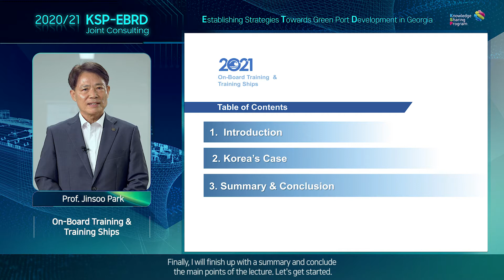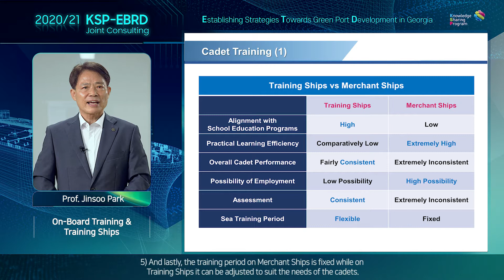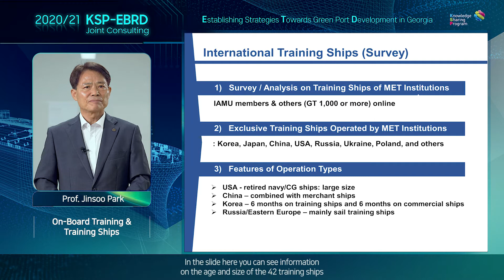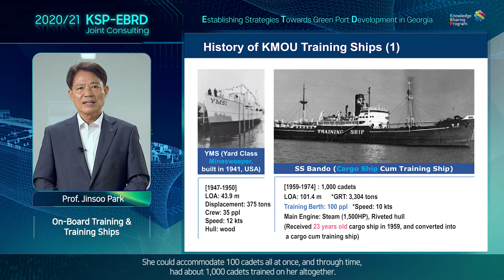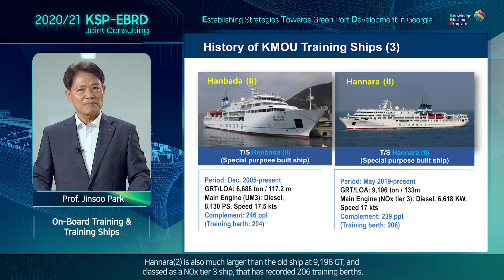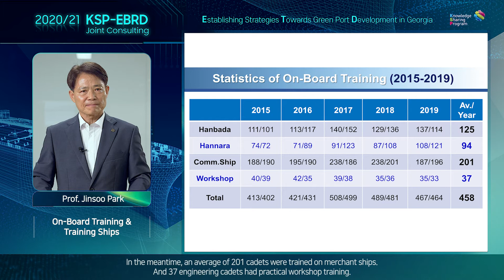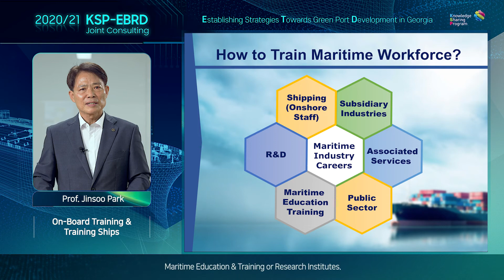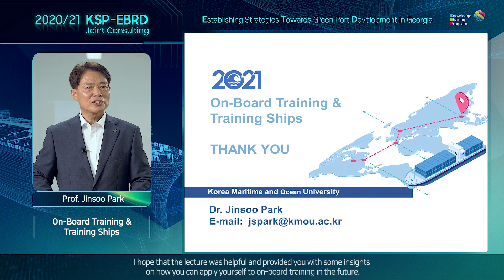7. On-Board Training & Training Ships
[2020/21 KSP-EBRD Joint Consulting]

Establishing Strategies Towards Green Port Development in Georgia

(KMOU) Prof. Jinsoo Park
7. On-Board Training & Training Ships